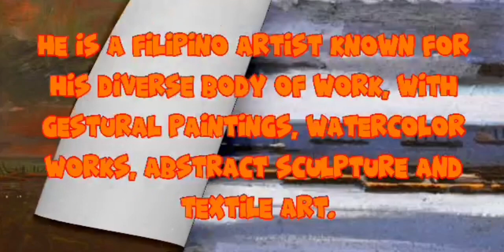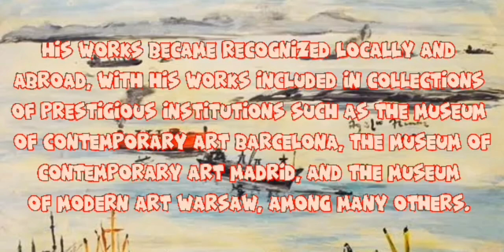NATIONAL ARTIST (WORKSHEET in CPAFTR)